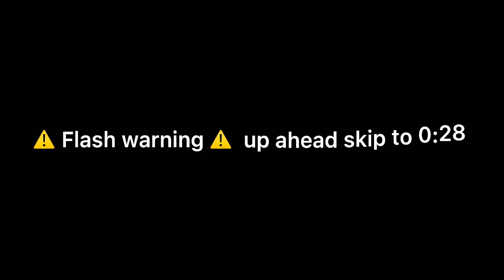Splitgate gameplay [funny moments & clips] is this game dead yet???